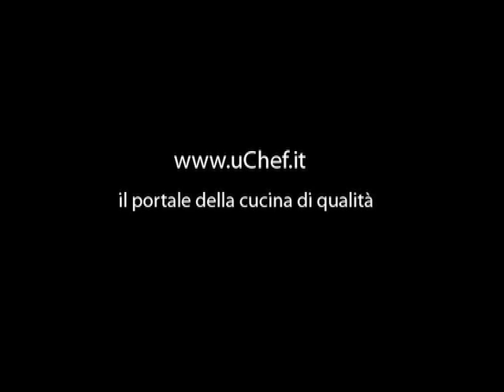Antipasto con crema di gorgonzola e Barba dei Frati_uChef_TV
Il Ristorante "Il Centro" di Priocca (CN) propone questo ottimo antipasto.

La Barba dei frati è le piantina giovane della Salsola soda e a seconda delle varie regioni dItalia è detta anche Barba del Negus , Agretto, Lischi, Roscano, Baciccio, Liscaro, Senape dei monaci. E una pianta annuale, appartenente alla famiglia delle Chenopodiaceae ed è originaria del Mediterrane. Il suo habitat sono le zone costiere dove cresce su terreni ricchi di sale. E un fusto erbaceo di piccole dimensioni: ha le foglie ed il fusto succulenti dal sapore leggermente acidulo. La troviamo nei mercati da meta aprile a tutto maggio e viene venduta a mazzetti formati dalle sue foglie che devono essere di un colore verde intenso, tese e non molli, prive di macchie o parti che tendono allingiallimento. È una pianta dai molteplici usi; viene largamente usata in cucina e in passato veniva usata quale importante fonte di soda che veniva estratta dalle sua ceneri dopo la combustione. E una verdura fresca, piuttosto delicata che, una volta acquistata, si conserva in frigorifero dentro una sacchetto di carta per 3/4 giorni. In cucina la barba dei frati costituisce un ottimo contorno ed accompagnamento a svariate portate. Contiene pochissime calorie e è molto ricca di sali minerali e clorofill. Ha proprietà rinfrescanti, depurative ed è leggermente tonica Si prepara eliminando la parte vicina alle radici, si priva della terra lavandola piu volte e si lessa in acqua bollente salata; giunta a cottura, si scola accuratamente e si passa sotto lacqua fredda cosi il colore restera piu brillante.

(altro)